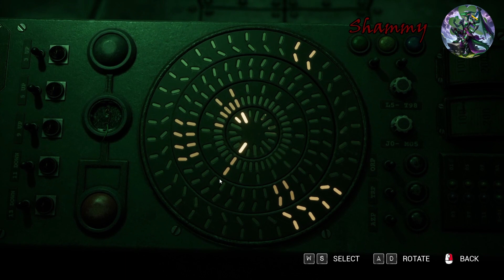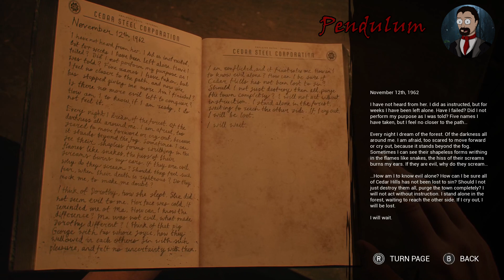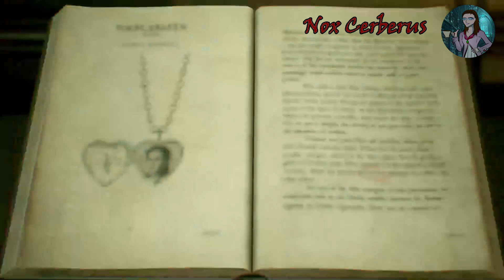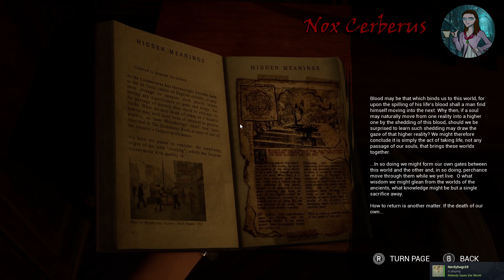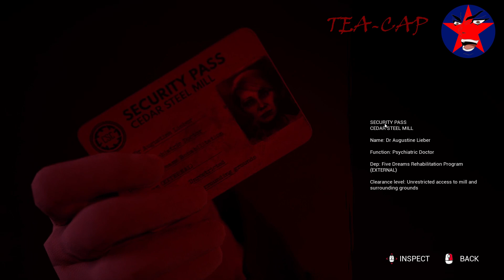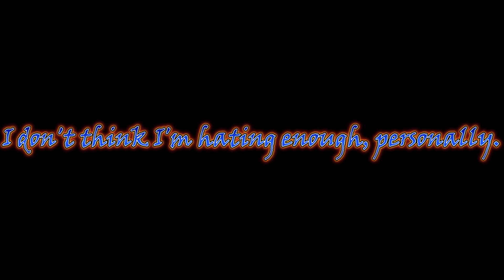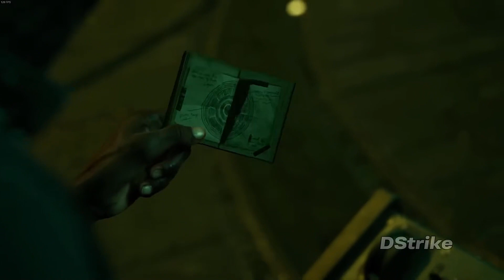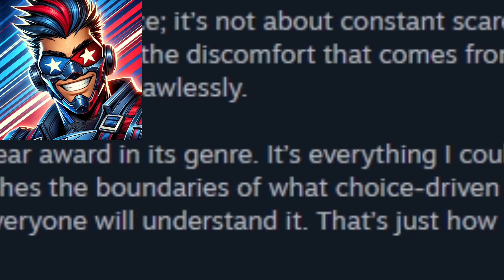The Casting of Frank Stone // Gameplay Highlights with the Crew - Part 2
Featuring the likes of GrimMedia TEA-CAP, Shammy, Gotmittens and Nox Cerberus.